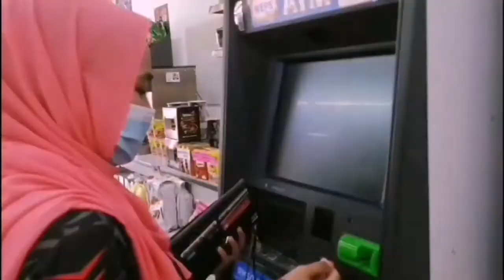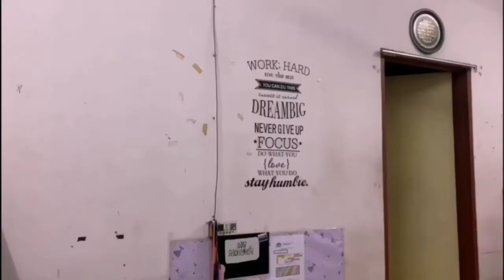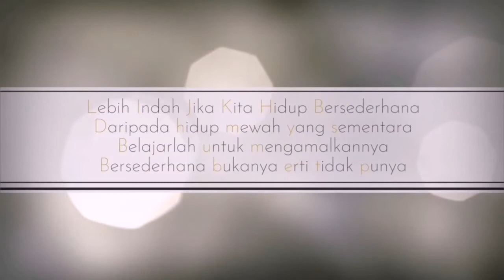JPA Bukan Untuk Segalanya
JPA Bukan Untuk Segalanya ini adalah video yang menceritakan senario sebenar dalam kalangan pelajar pada awal semester dan hujung semester.
Semoga perongsian video ini memberi pengajaran kepada penonton.
Tahniah pelajar UMT iaitu Saudari Hidayah, Aisyah dan Zira atas pembikinan video ini.